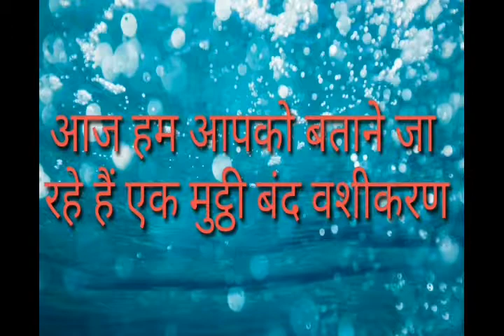प्रभावशाली मुट्ठी बंद वशीकरण अचूक मंत्र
Kala jadu vashikaran videos